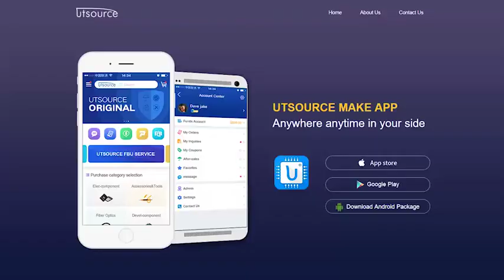SFF1005G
Features
● High efficiency, low VF
● High current capability
● High reliability
● High surge current capability
● Low power loss.
● For use in low voltage, high frequency inventor, free wheeling, and polarity protection application

Mechanical Data
● Case: ITO-220AB molded plastic
● Epoxy: UL 94V-0 rate flame retardant
● Terminals: Pure tin plated, lead free. solderable per MIL-STD-202, Method 208 guaranteed
● Polarity: As marked
● High temperature soldering guaranteed:260℃/10 seconds.16”,(4.06mm) from case.
● Weight: 2.24 grams
● Mounting torque: 5 in – 1bs. max.